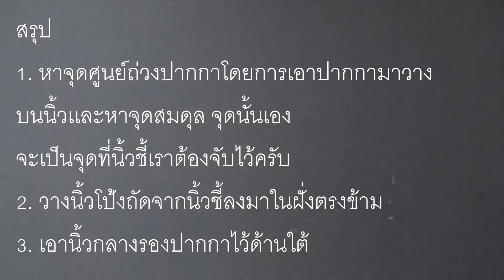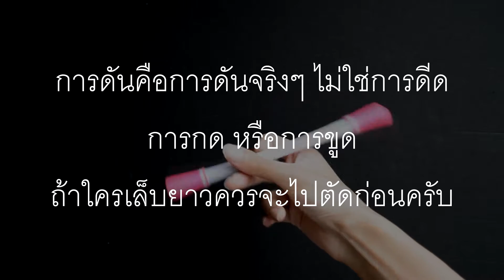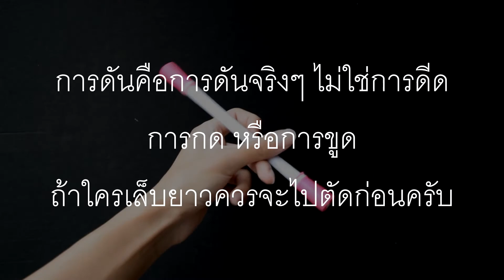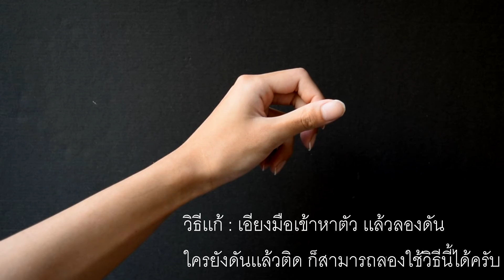สอนควงปากกาท่า Thumbaround Reverse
เดี๋ยวนี้มี Playlist เเล้วน้า กดทีเดียวดูได้ยาวๆ

กลุ่ม Discord ของสปินเนอร์ชาวไทย เข้ามาพูดคุยกันได้ครับ